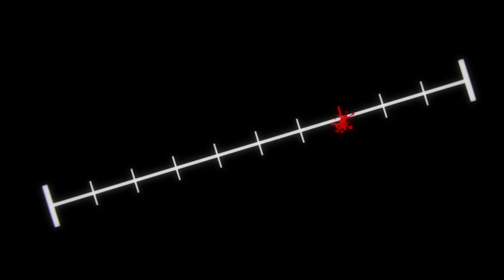Jujutsu Kaisen 「AMV」 VIVID VICE